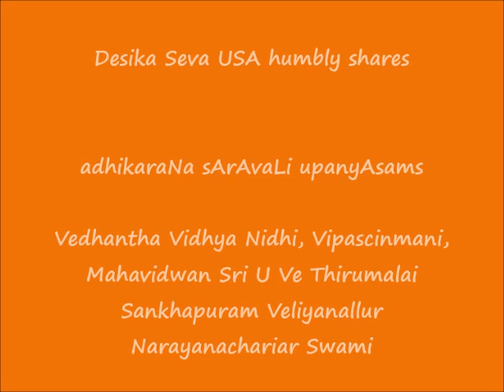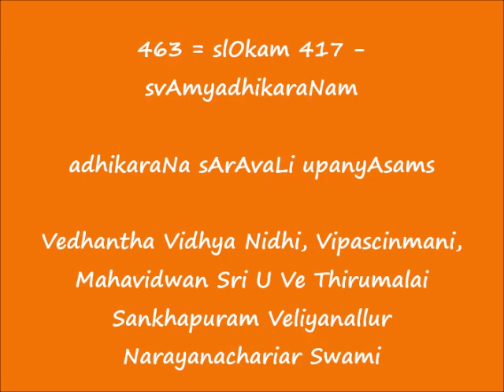463 = slOkam 417 - svAmyadhikaraNam = adhikaraNa sArAvaLi upanyAsams